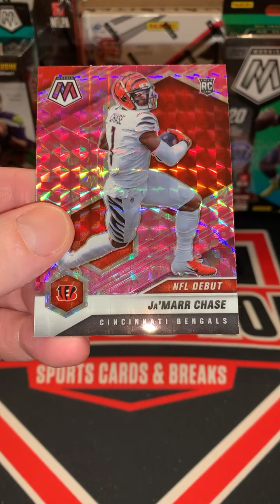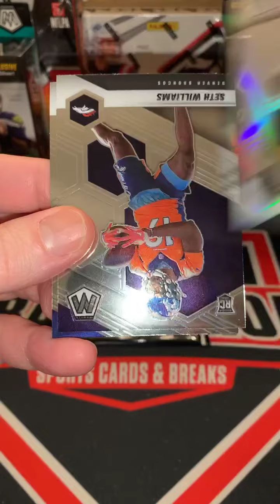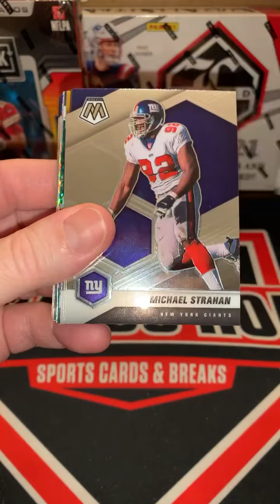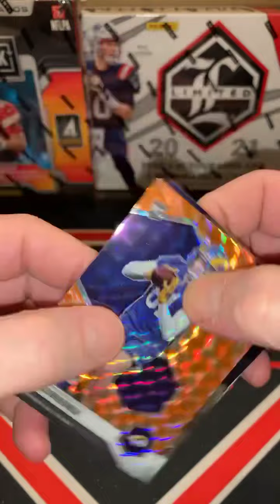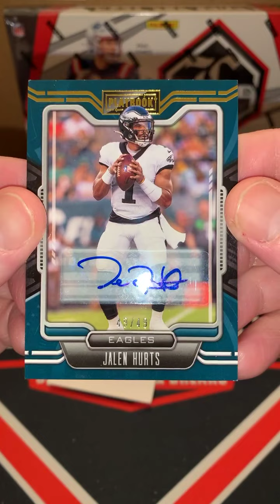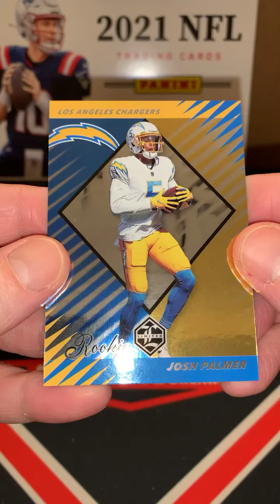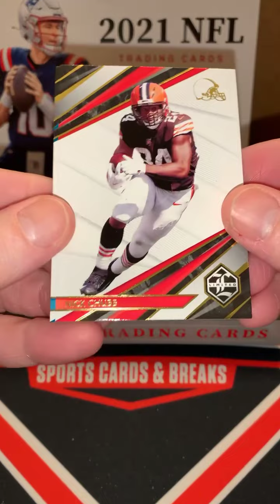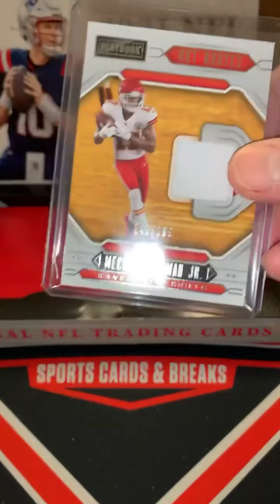4/6/22 Limited and Playbook. Mac Jones Silver variation💥💥